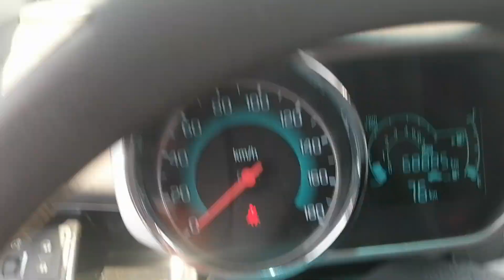ave me roba mi captura bfc pesca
dia de pesca en mazatlan sinaloa mexico bfc vlogs